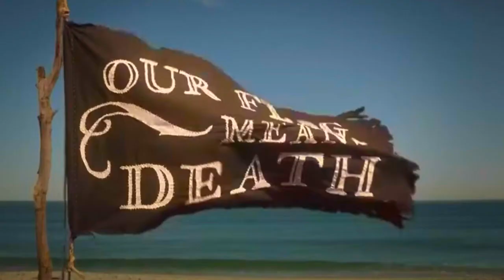our flag means death | opening credits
A tribute to our favorite crew.